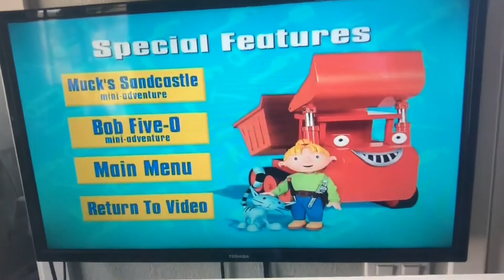Bob The Builder: The Original Series Transitions Compilation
Machine Transitions:
• Scoop
• Muck
• Dizzy
• Roley
• Lofty

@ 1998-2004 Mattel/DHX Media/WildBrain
Keith Chapman - Bob The Builder